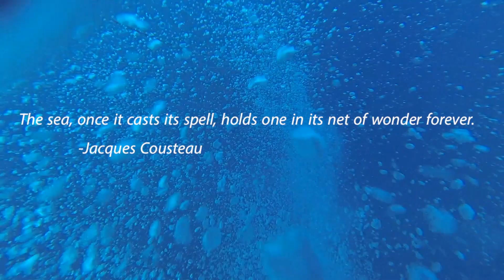Ocean of Glass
Wrecks featured:
Aeolus
J.J.F.
Shurz
U352